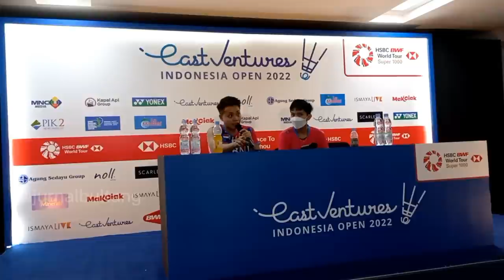Apriyani/Fadia Kalahkan Juara Dunia Mayu/Wakana, Ini komentarUsai Babak 1 Indonesia Open